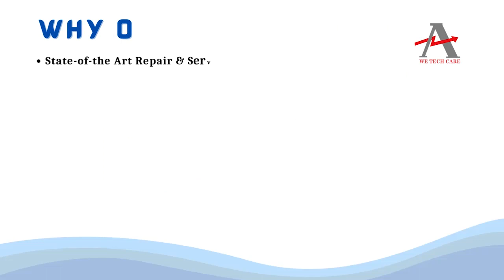Parker CH2ANU14AC Controller